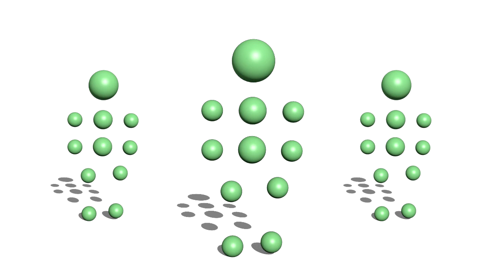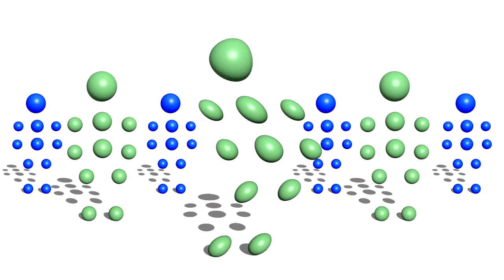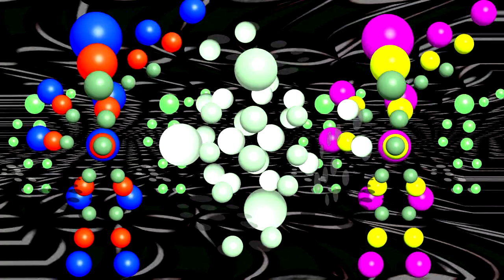Dancing Man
Dancing Man is musical animation of dancing people. (Best in HD)